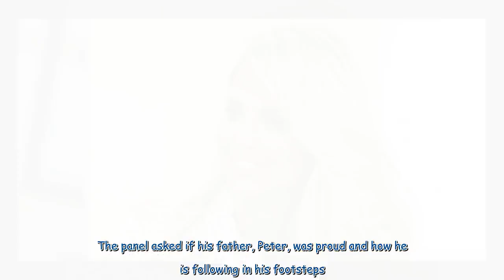Katie Price slams 'disrespectful' Loose Women as she addresses a return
Former glamour model Katie Price has aired her grievance with the ITV show Loose Women, and it’s brutal.  Katie appeared as a regular panellist on the ITV show between 2015 and 2018 but has not been seen there since.  Her ex-husband, Peter Andre and their son, Junior Andre, have both appeared on the show this year, and during Junior’s interview, Katie was not mentioned at all.  Now the star has spoken out about the daytime programme on her podcast, and she has a bone to pick with the ITV team.